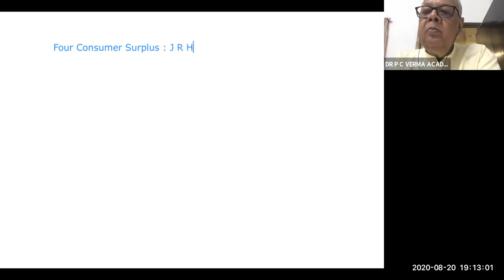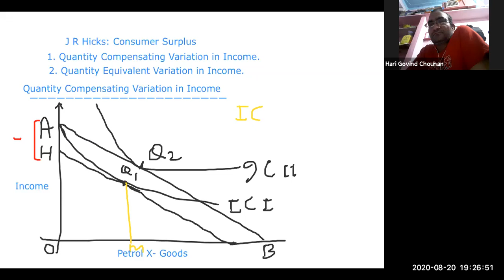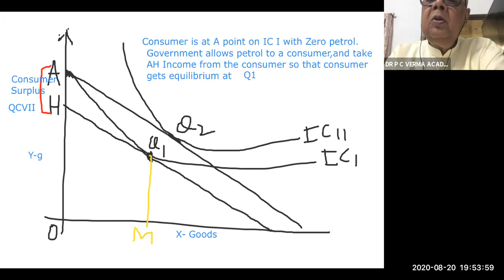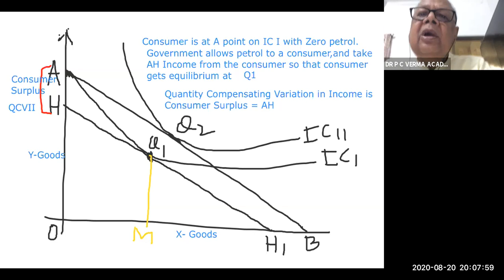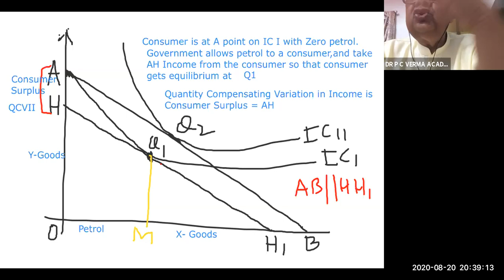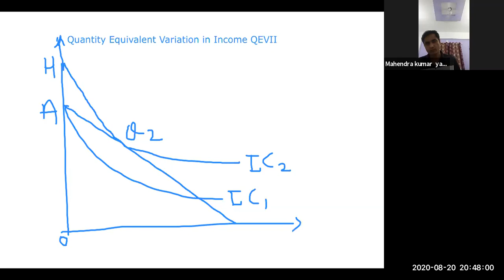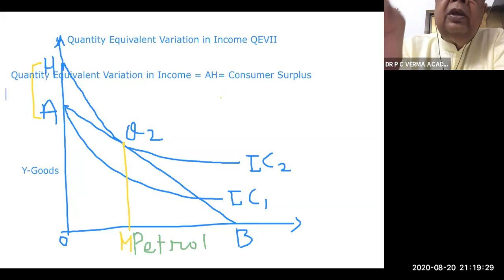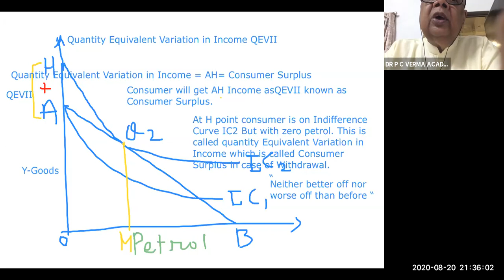J R HICKS FOUR CONSUMER SURPLUS : Part 2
DR P C VERMA ACADEMY LIVE CLASSES   @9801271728